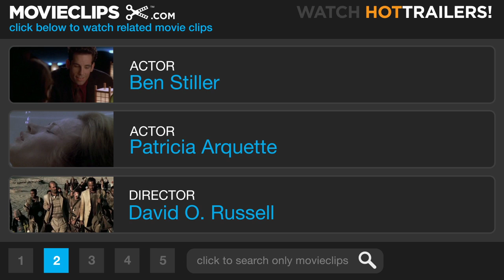Flirting with Disaster (2/12) Movie CLIP - Indian Wrestling (1996) HD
CLIP DESCRIPTION:
While engaged in a flirtatious game of indian wrestling with Tina (Tea Leoni), Mel (Ben Stiller) accidentally breaks Valerie's (Celia Weston) glass shelves with all her precious glass animals.

FILM DESCRIPTION:
In this satirical comedy, Mel Coplin (Ben Stiller) has a beautiful wife, Nancy (Patricia Arquette), and a four-month old son, and on the surface his life is good. But something's been troubling him: Mel knows he was adopted, and he can't resolve his issues with the mother who gave him away years ago, much to the annoyance of his adoptive parents (George Segal and Mary Tyler Moore). Mel decides it's time he met his birth parents and resolved his feelings once and for all, and Tina (Tea Leoni), a psychology student, has offered to tag along to capture the event on video for a research project. But after a few minutes with Mel's "real" mother, they discover that a mistake has been made and they've been directed to the wrong person. A second meeting, this time with Mel's supposed dad, also turns out to be a mistake, and it's quite some time before Mel, Nancy, and Tina are finally face to face with Mel's biological parents -- a pair of burned-out hippies (played by Alan Alda and Lily Tomlin) who support themselves by dealing blotter acid daubed onto pictures of Ronald Reagan. It doesn't help that Mel finds himself attracted to the very leggy Tina, or that Nancy's head is turned by a bisexual ATF agent (Josh Brolin). Writer/director David O. Russell previously made a splash with his independent debut feature, 1994's Spanking the Monkey.

CREDITS:
Cast: Ben Stiller, Patricia Arquette, Téa Leoni, Celia Weston
Director: David O. Russell
Producers: Christopher Goode, Trea Leventhal, Kerry Orent, Dean Silvers, Bob Weinstein, Harvey Weinstein
Screenwriter: David O. Russell